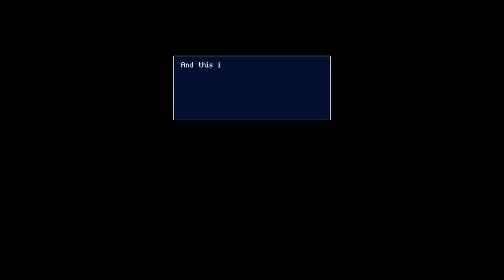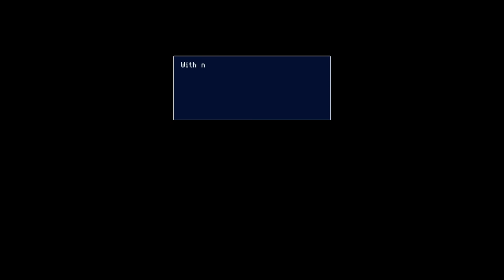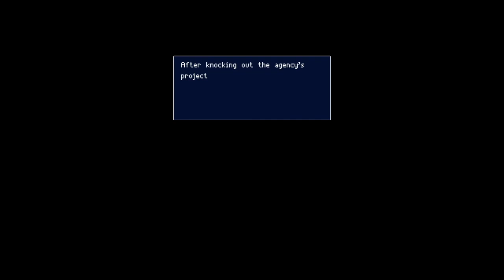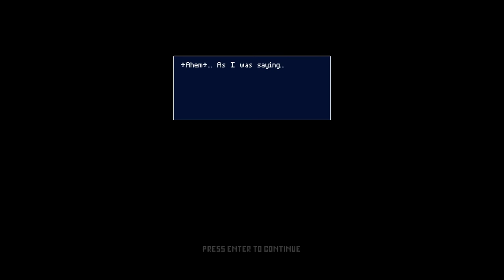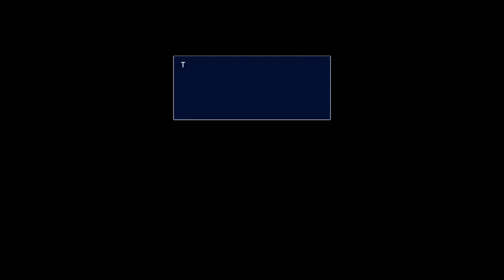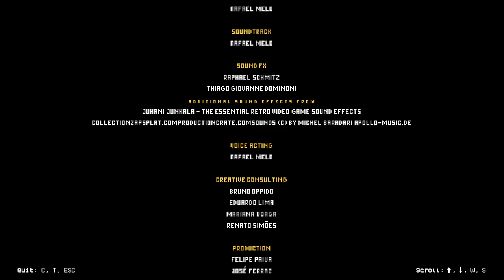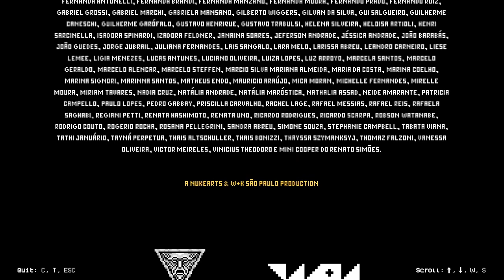"Beating Co-workers for Desk" - WKSP Rumble Gameplay/Commentary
Hello everyone! This is some WKSP Rumble gameplay and commentary. I downloaded the game on a whim and it turned out to be pretty hype, hope you guys enjoy it and let me know what games to try out next... anything goes!